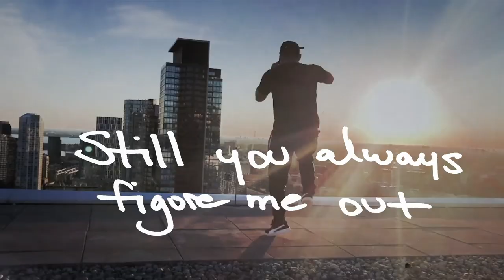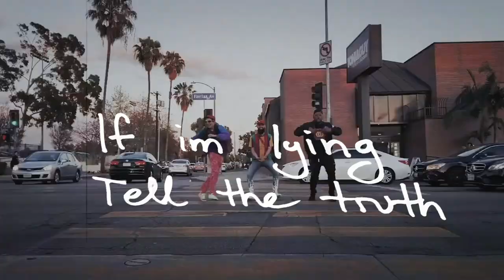Toyboy & Robin - Through Me ft. Curtis Richa (Official Music Video)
Starting off the year with fresh sounds from Toyboy & Robin as they collaborate with Curtis Richa on their latest single 'Through Me'. Showcasing their excellence in melodic house music, Toyboy & Robin ease you in gently with a symphony of synths, teasing you with a deliciously soulful vocal. With a sense of melancholic atmospheres combined with upbeat rhythms, 'Through Me' continues to build layer upon layer, all glued together by a pounding beat and a fat, bumpy bass line. Exploring the more soulful side of house while still maintaining the intensity Rawsome has been known to present, 'Through Me' hits you in the heart with this introspective spin to kick off 2019.